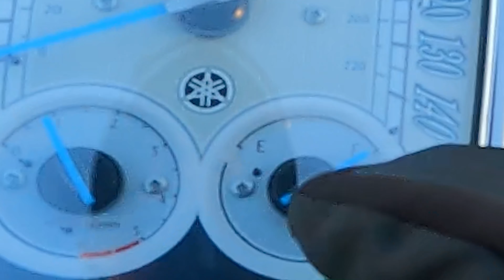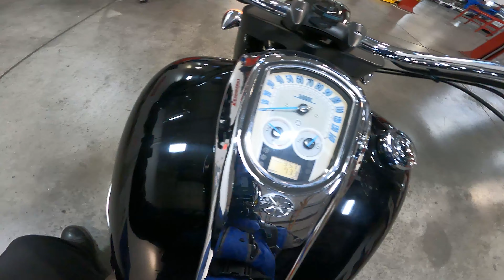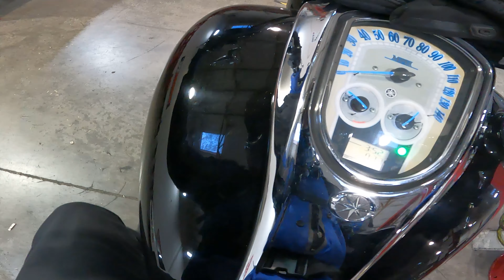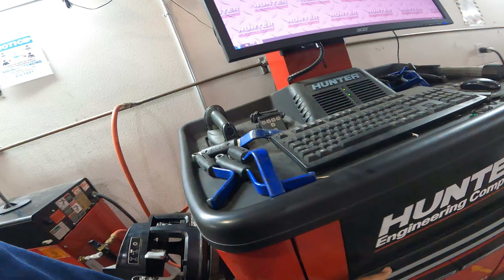Automotive school motovlog (Yamaha stratoliner deluxe)